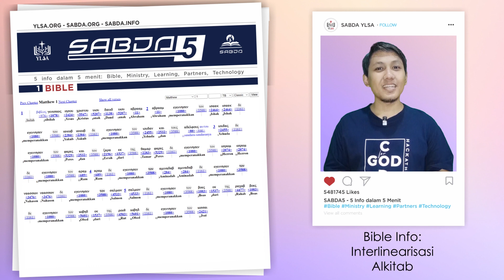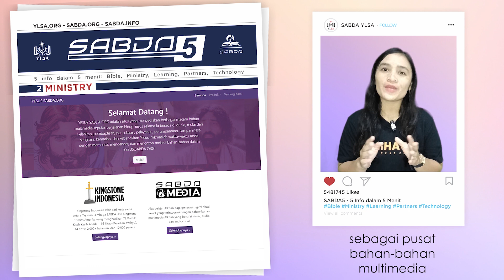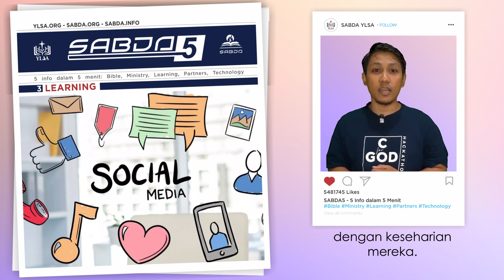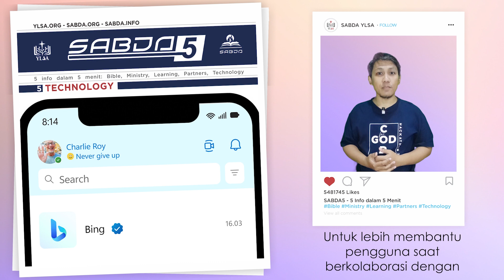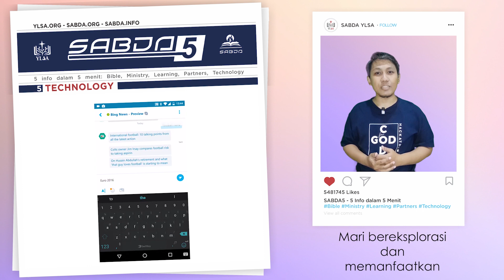SABDA5 Mei 5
Welcome to SABDA 5!

SABDA 5 (Lima info dalam 5 menit) sudah bisa dinikmati sekarang! Membahas seputar Bible, Ministry, Learning, Partners, dan Technology untuk menginspirasi Anda dan memajukan pelayanan di gereja. Inilah lima info minggu ini:

00:00 - SABDA5
00:09 - Bible: Interlinearisasi Alkitab
00:57 - Ministry: Situs Yesus.sabda.org
01:51 - Learning: Pelayanan Pemuda secara Digital
02:38 - Partners: Persekutuan Gereja-Gereja di Indonesia
03:34 - Technology: Bing Bertenaga AI untuk Skype

Selengkapnya tentang SABDA 5 bisa ditemukan di situs sabda.info.